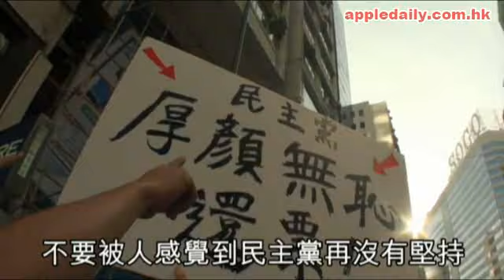李柱銘︰民主黨走向建制, 未決定是否退黨